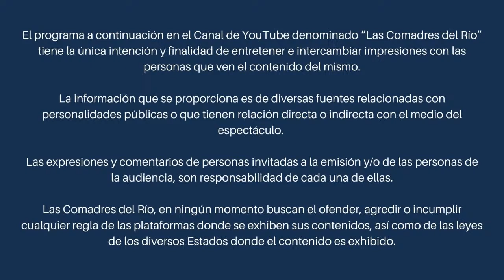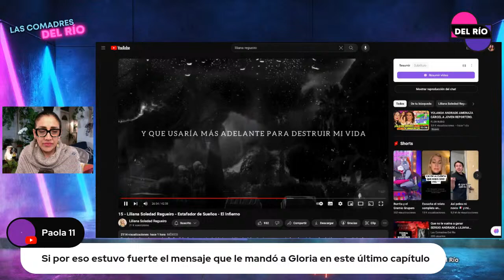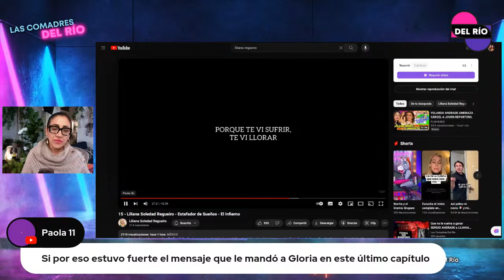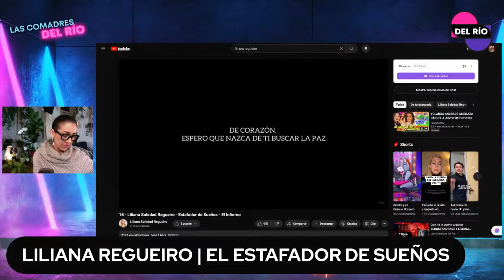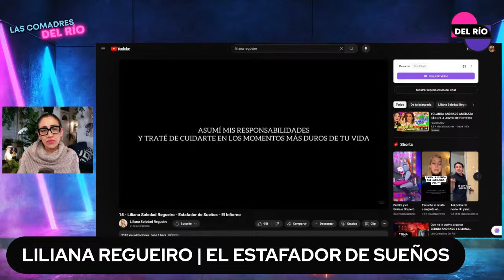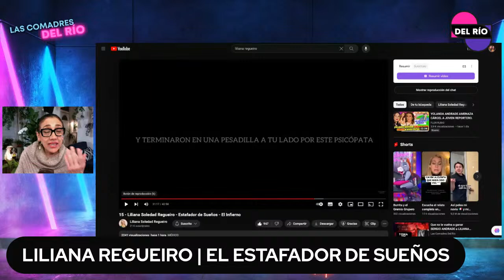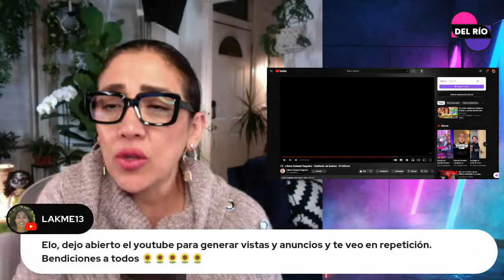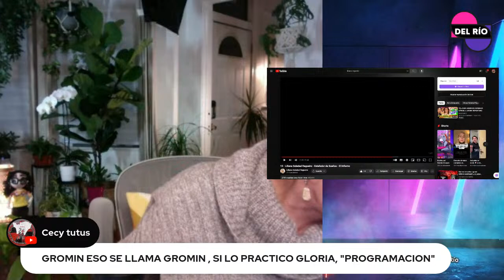Que no le vuelva a ganar SERGIO ANDRADE a LILIANA REGUEIRO!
FACEBOOK GROUP AND PAGE "LAS COMADRES DEL RÍO"

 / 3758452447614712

 / lascomadresdelrio

 / lascomadreeloina

¿Quieres crear transmisiones en vivo como esta? Echa un vistazo a StreamYard Totalmente recomendable comadritas, compadres y comadras!!